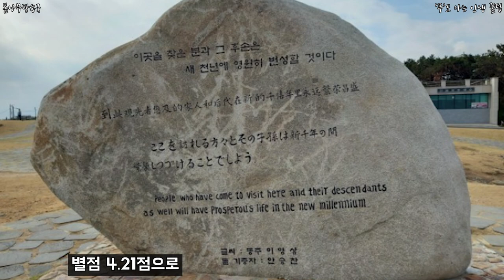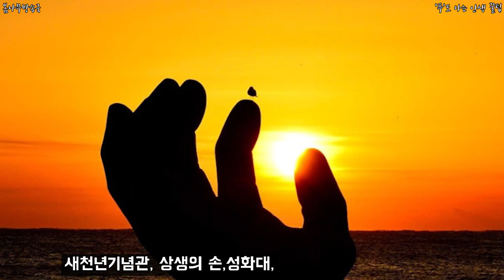한국인이 좋아하는 해돋이 명소 탑8 _ 해돋이 명소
한국인이 좋아하는 해돋이 명소 탑8 _ 해돋이 명소 전국적으로 유명한 해돋이 명소 알아보기!

내년에는 꼭 코로나19가 종식 되어서 다같이 해맞이를 보러 갔으면 좋겠습니다

영상으로 아쉬움을 달래보세요!